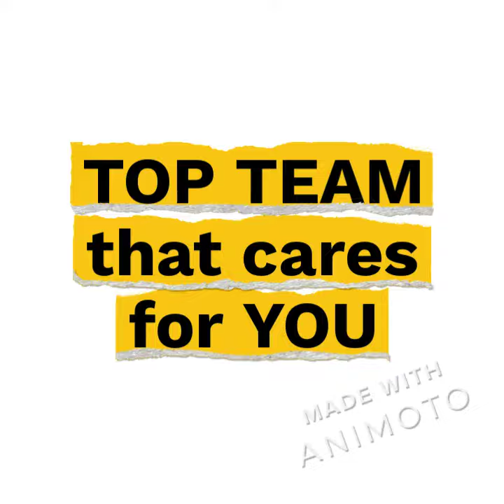High School Damas para mim!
Informações e testemunhos sobre o High School Damas, em pareceria com a Universidade de Missouri.